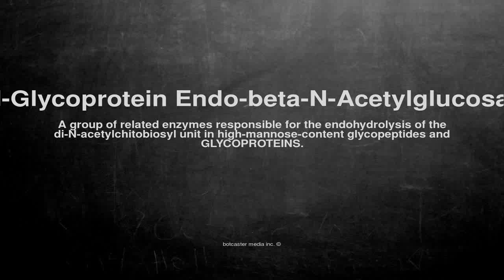Medical vocabulary: What does Mannosyl-Glycoprotein Endo-beta-N-Acetylglucosaminidase mean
What does Mannosyl-Glycoprotein Endo-beta-N-Acetylglucosaminidase mean in English?